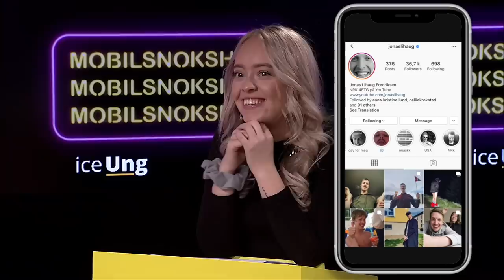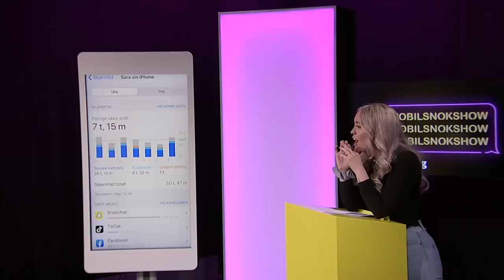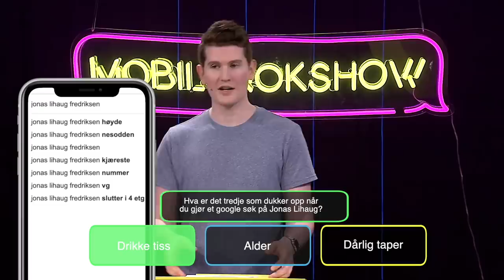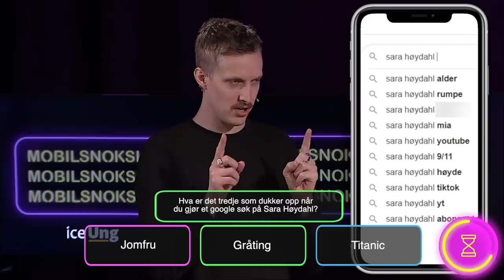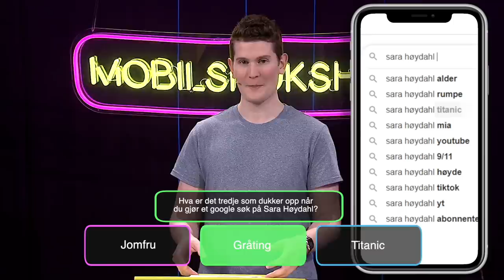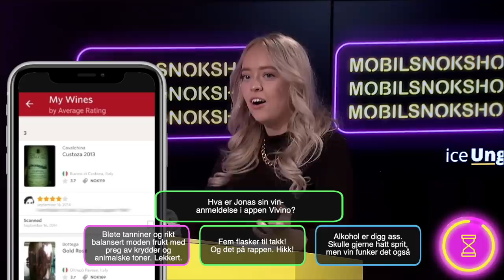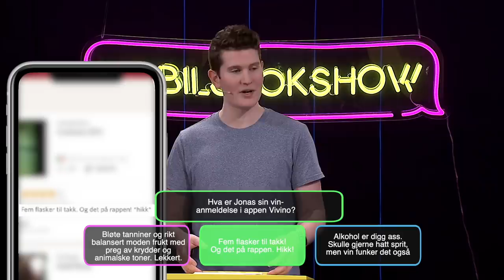Mobilsnokshow #16: Sara Høydahl og Jonas Lihaug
Henrik Farley har besøk av Sara Høydahl og Jonas Lihaug som konkurrerer om hvem som eier mobilinnholdet som dukker opp på skjermene.